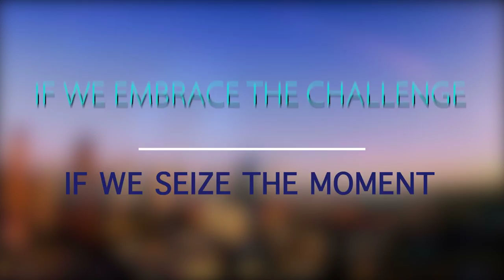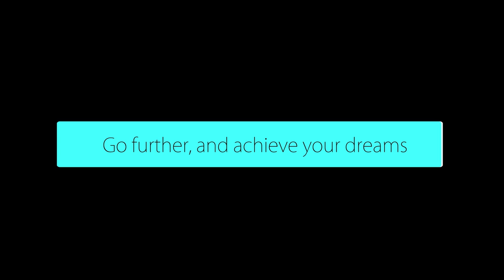1st Place BPA Digital Media Production NLC Promotional Video 2017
Topic: Create a one-to-two (1-2) minute digital media production with consistent theme and slogan based on the topic of the Business Professionals of America National Leadership Conference.